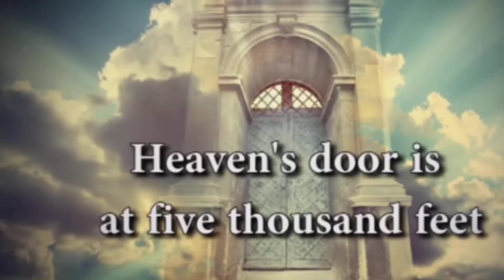top 4 places in India | you must visit | krish all rounder